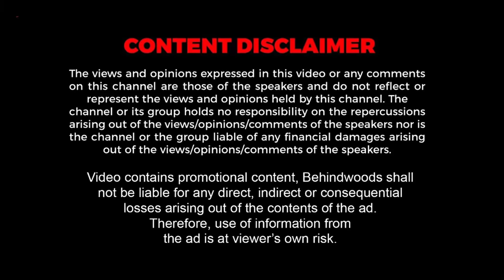Kutty Meena is Born😍 Nainika’s 1st LIVE Dance🔥Makes her Mom Proud🥰Cutie Pie steals Hearts❤️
Presenting you the Fifteenth Episode of "Meena 40 -  Celebrating 40 Years of Legacy in the Cinema Industry". Watch Theri Baby Nainika's Super Cute Tribute for her Mom.

Take your XtremeImagination a notch higher and explore the new depths of creativity with vivoX90Series.

Fashion Dot Young Laser is a software company. We will
provide Tailoring CAD Software and Laser Machine to the
individual tailors.

Fashion Dot Young Laser - Tamilnadu
Address: SFNo.432/1,Industrial Estate,
Ganapathy church road,
Athipalayam Privu,
Ganapathy,Coimbatore,
Tamilnadu – 641006.

For more information about Software

Do Follow Fashiondot Official Page's :

Youtube ▸ / @FashionDot

The Tv Shop
குறைந்த விலையில் சிறந்த தரத்தில் ஸ்மார்ட் டிவி கிடைக்கிறது
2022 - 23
Icon award by Radiocity Kovai for Best Tv Retailer

LED Smart Tv Starting from Rs.3499/-

24” FHD - 5000/-
32” FHD - 7500/-
32” Smart - 8500/-
32” Smart FL - 9500/-
40” Smart - 11500/-
43” Smart - 12999/-

50,55,65,75 & 85 inch available

Our Branches

Chennai
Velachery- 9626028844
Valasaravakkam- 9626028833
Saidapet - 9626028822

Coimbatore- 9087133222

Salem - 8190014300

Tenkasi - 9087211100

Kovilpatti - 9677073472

Sub branches in
Trichy
Cuddalore
Ramnad